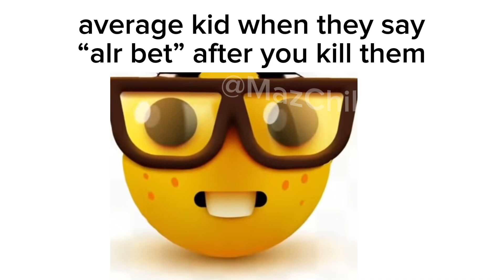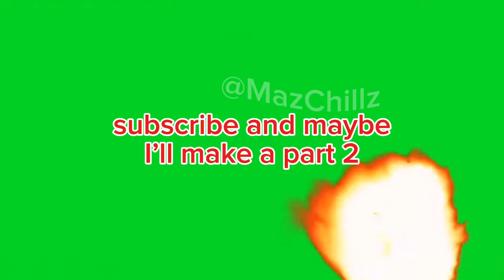The Strongest Battlegrounds Slander.. (meme)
maybe I’ll make part 2 idk